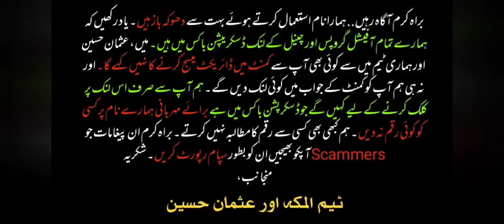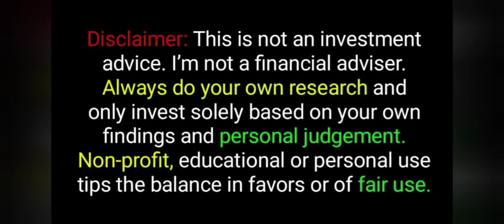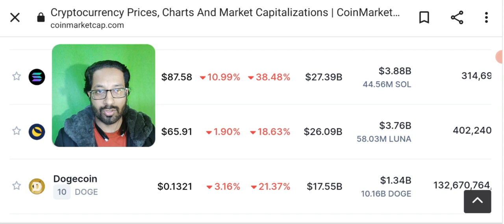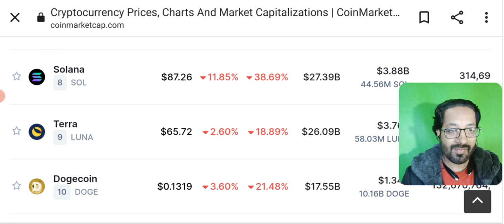RECOVER YOUR LOSS - CRYPTO MARKET CRASH TODAY